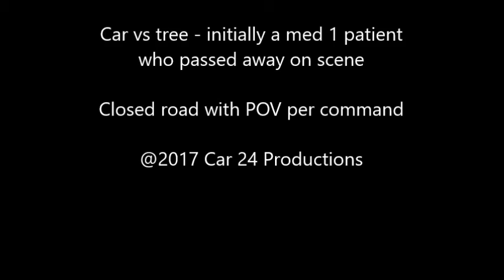1-17-17 - respoding to MVA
Have not been on here for a while due to personal schedule issues and what not, but here is a new video ... Had some significant technical issues with the camera, making the video a bit choppy and the in car camera footage worthless, but I have put together what I have ... Paged to a car vs tree crash while enroute home from work ... First unit on scene reported a med 1 patient, but patient passed away before extrication was completed ... closed road with POV per command on scene ...

My standing policy is that any call resulting in a fatality will have the comments disabled.  However, due to the fact that I've been away a while and some other factors I will leave them enabled for this one, but will be very careful what comments I will allow to post.  I also left the "soundtrack" out of this one, as I could not find something that didn't sound completely inappropriate ...